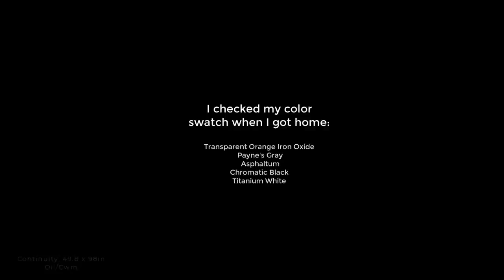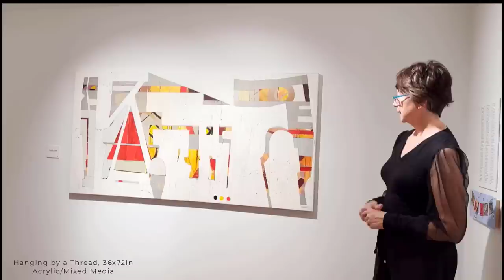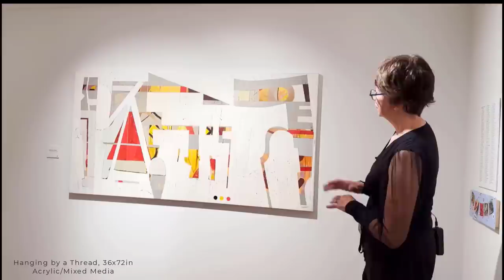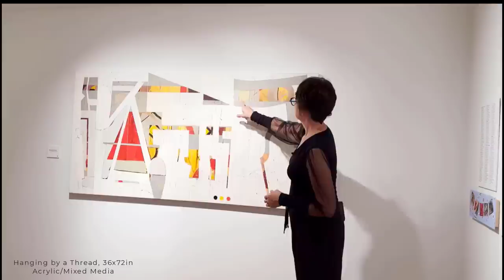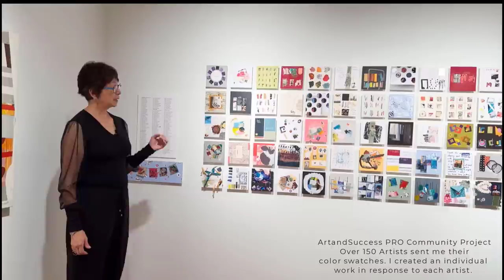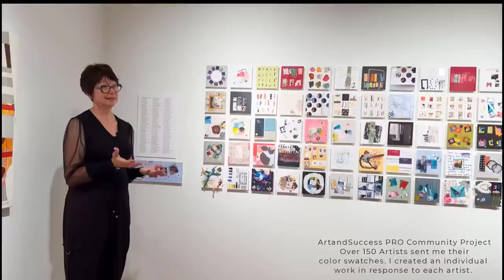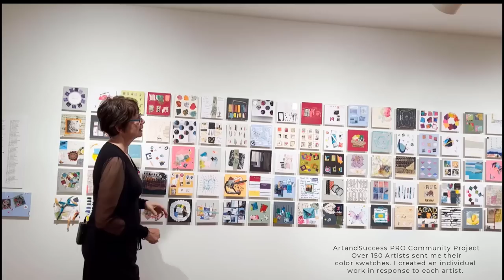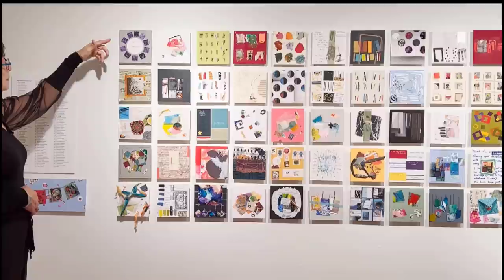Artist Talk, UNFORESEEN, Moscow Contemporary - Gratitude & Why UGLY and FAILURE are GOOD!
UNFORESEEN, Moscow Contemporary, Moscow, IDAHO
Exhibition Dates: Oct 7 - Dec 31, 2022

PAM's Top Tier TRAINING (& Freebies):

FREE:
Pam's FREE Master Class! "How to Create 16 Powerful, Personal Paintings you LOVE in 90 days or less"! Join the FREE Master Class HERE (stick around till the end to receive great BONUSES!):

Watch Learn Grow Library with NEW State of the Art SEARCH Technology (over 175+ HOURS of Video Tutorials!):

IN THIS VIDEO: This is Part 2 - I continue to experiment with Spray Paint and Rice Paper (Sumi-e paper) on two large 48x48in gessoed panels. I had NO IDEA where this would go; the idea was to just HAVE FUN and PLAY! I hope you will try this - it may lead you in a whole new direction like it did for me! This painting is now finished and will be shown in Unforeseen - a solo exhibition to be held at the Moscow Contemporary in Moscow, Idaho, Oct 7 - Dec 31, 2022.